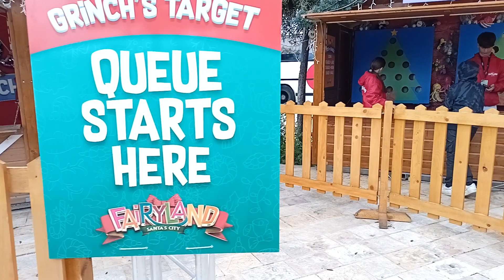The final day before Christmas in Valletta malta🇲🇹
The final day before Christmas in Valletta
We are in the central of Valletta and we will make a tour around the triton fountain, the last day before Christmas in Valletta and the beautiful views of the city streets of Valletta.